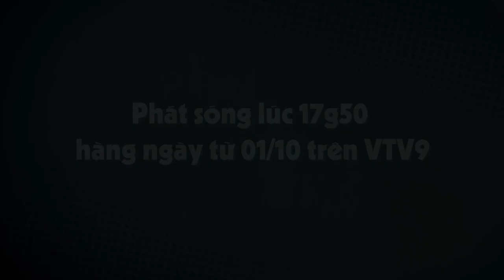Trailer sitcom OAN GIA BÙM CHÉO - Lê Giang bị chồng mắng tả tơi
Phim bắt đầu phát sóng từ ngày 01/10/2017 - vào lúc 17g50 hàng ngày trên kênh VTV9.
Kính mời quý vị khán giả đón xem!